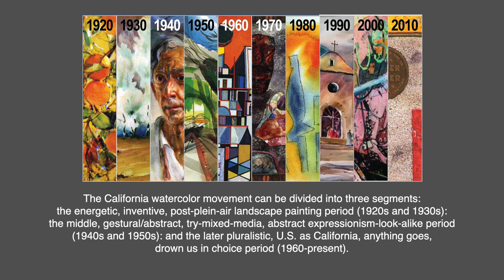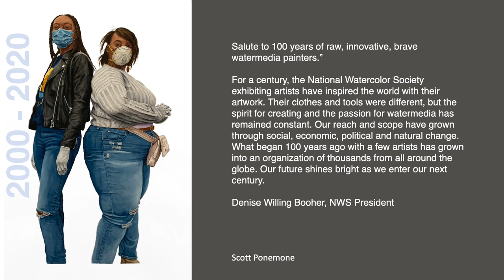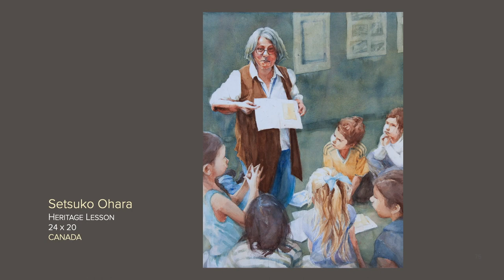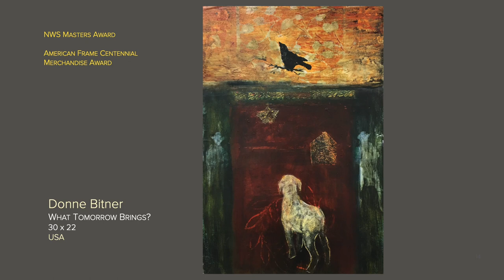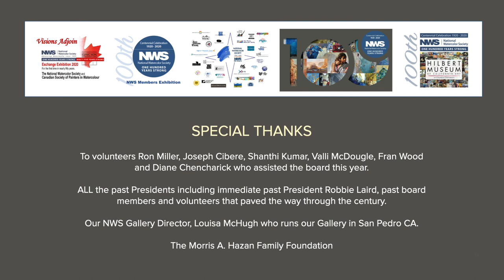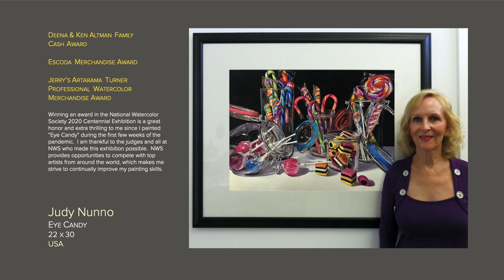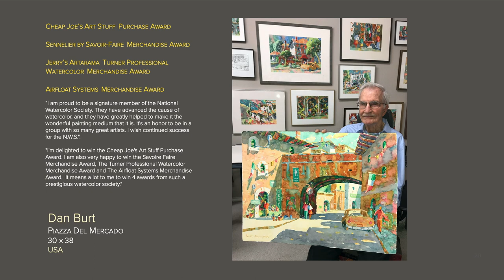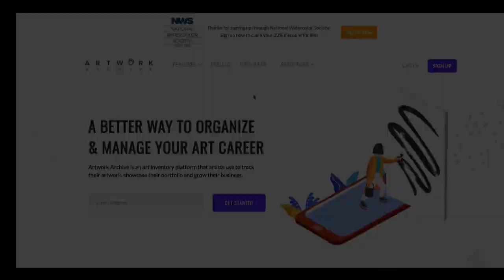National Watercolor Society 100th NWS IOE Virtual Opening 2020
The 100th National Watercolor Society International Open Exhibition, Virtual Opening, October 17, 2020 at 11:00 am PDT.
NWS 100th International Open Exhibition
Virtual Opening Celebration
Join Jurors Katherine Chang Liu, Dean Mitchell,
John Salminen and Mary Whyte

00:00 - Introduction
00:50 - History of NWS
07:24 - Jurors of selection
35:07 - Exhibition
46:46 - Signature members
49:39 - Judge of awards Mary Whyte
53:40 - Awards
1:12:58 - Special thanks
1:15:55 - Personal statements from award winners
1:25:53 - Mary Whyte’s presentation
1:44:38 - Closing
1:45:36 - Award sponsors
The National Watercolor Society is one of the oldest non-profit artist-led societies in the United States.  Our mission - encouraging innovation in watermedia through education, outreach, and exhibitions - promote the advancement of watermedia and inspire the next generation of watermedia artists.
National Watercolor Society - Advancing Watermedia since 1920
National Watercolor Society - One Hundred Years Strong
NWS Video Production: Stephanie Goldman, NWS Director Special Projects
100th Virtual Opening 2020: Creative Director Denise Willing 'Booher NWS President
100th Virtual Opening 2020: Producer Mat Parker